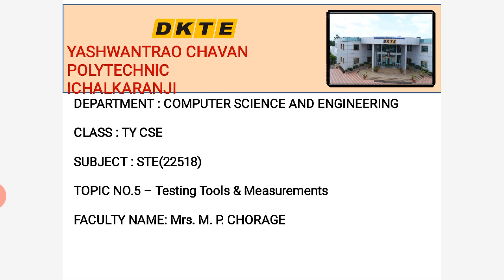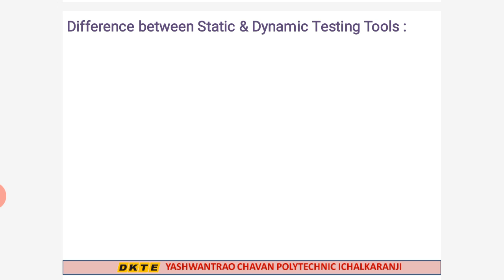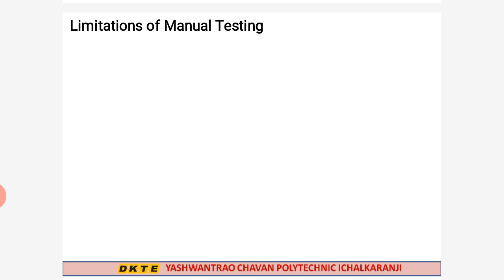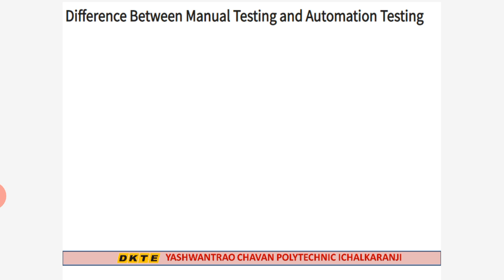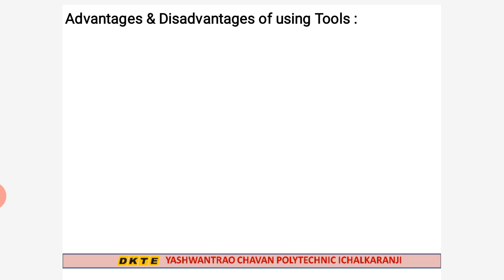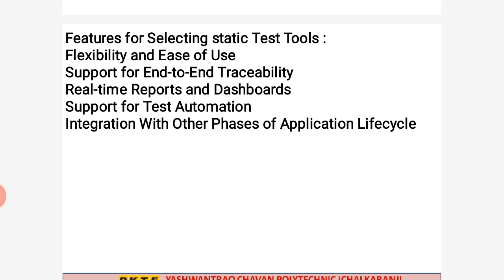STE chapter 5 lecture 2